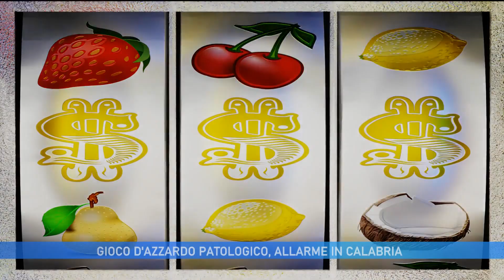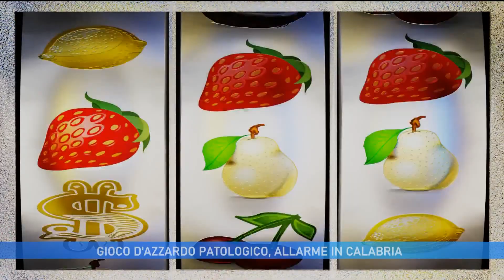GIOCO D'AZZARDO PATOLOGICO, ALLARME IN CALABRIA